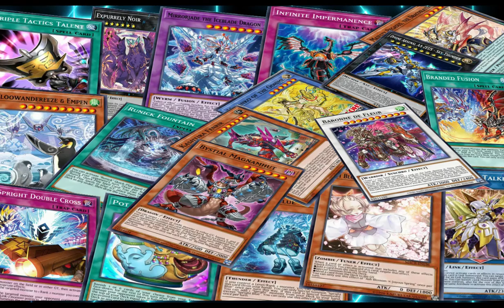Dragonmaid / Bystial, Post Banlist Septirmbre 2024 - Replays and Decklist | EdoPro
🎞Toon Bookmark🎞
00:00 Intro
00:27 Vs Rescue Ace
02:10 Vs Dragon Link
03:44 Vs Yubel
05:20 Vs Fire King
08:11 Vs Floowandereeze
09:22 Decklist
10:07 Musica

📜Decklist📜

Main Deck:
Red-Eyes Darkness Metal Dragon x1
Red-Eyes Black Fullmetal Dragon x1
Dragonmaid Lorpar x1
Light End Sublimation Dragon x2
Dark End Evaporation Dragon x3
The Bystial Lubellion x2
Bystial Druiswurm x1
Bystial Magnamhut x1
Starliege Seyfert x2
Chamber Dragonmaid x3
Parlor Dragonmaid x2
Ash Blossom & Joyous Spring x2
Black Metal Dragon x3
One for One x1
Triple Tactics Talent x2
Dragonmaid Changeover x1
Shadow's Light x2
Dragonmaid Hospitality x1
Called by the Grave x1
Branded Regained x1
World Legacy Guardragon x1
Infinite Impermanence x3
Dragonmaid Tidying x1
Enhanced Metalmorph x1
Branded Beast x1

Extra Deck:
Dragonmaid Sheou x2
Light and Darkness Dragonlord x1
House Dragonmaid x3
Borreload Furious Dragon x1
Protostar Dragon of the Void x2
Hot Red Dragon Archfiend Abyss x1
Light End Dragon x1
Dark End Dragon x1
S:P Little Knight x1
Hieratic Seal of the Heavenly Spheres x1
Striker Dragon x1